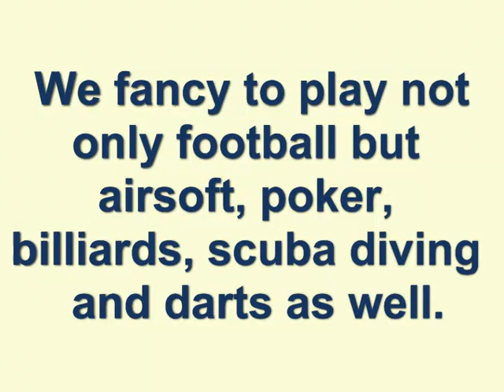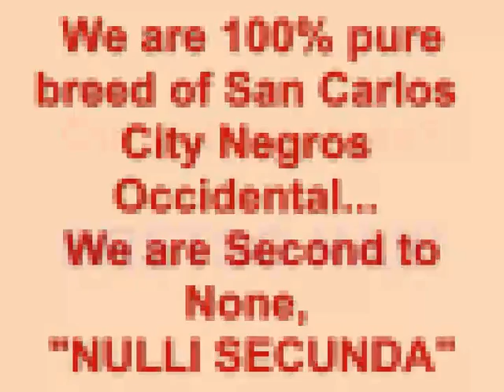CAPUGE Futbol Club (Dretso Na!!!)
CAPUGE FUTBOL CLUB (Diretso Na!!!)
Kubo ni Kid
San Carlos City, Negros Occidental
Philippines 6127